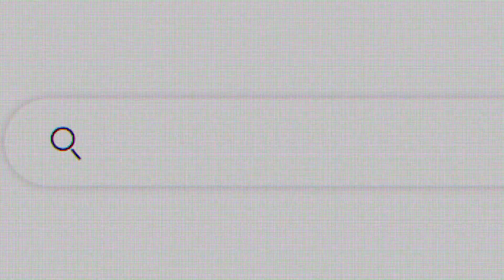[ฟังเต็มไม่ตัด] “ฮาย อาภาพร” รับทรัพย์ถูกรางวัลสลากฯ รับเงินแสน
“ฮาย อาภาพร” รับทรัพย์ถูกรางวัลสลากฯ รับเงินแสน